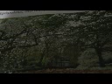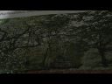TILL RUN DOWN-JOHN BAKALIS-2019